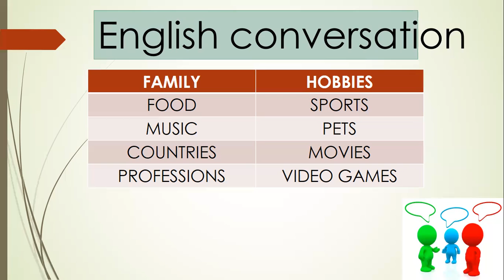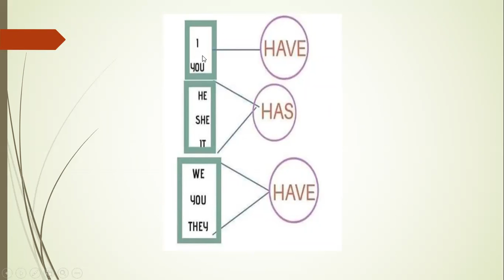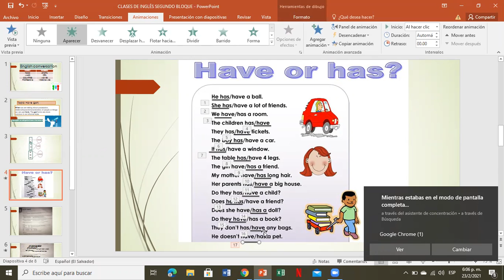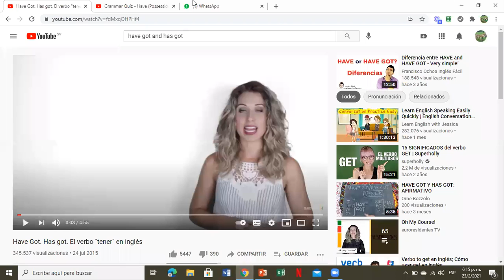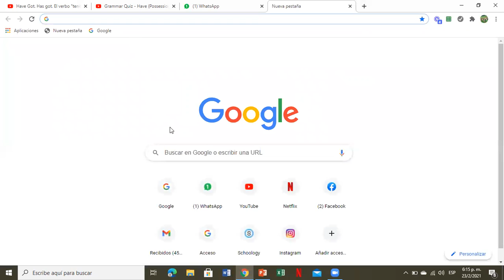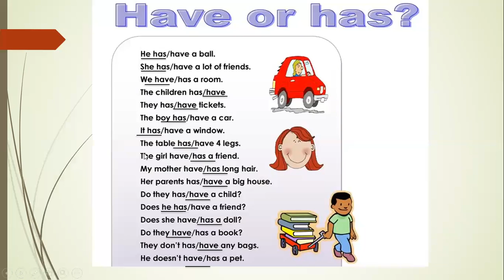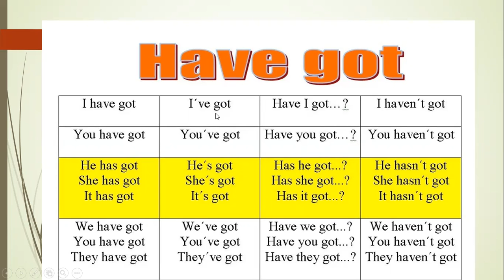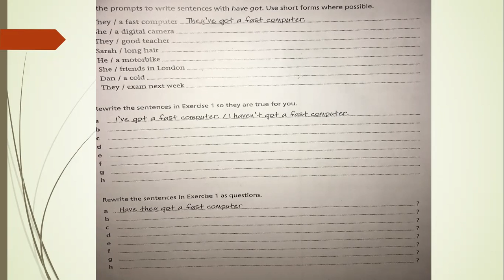LEVEL 4 TUESDAY